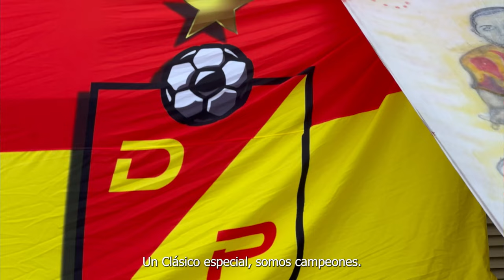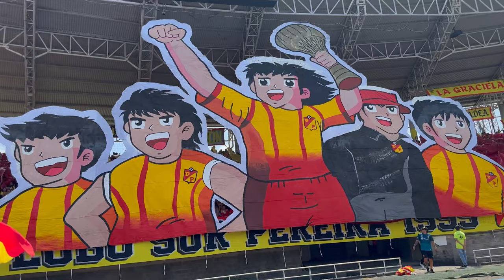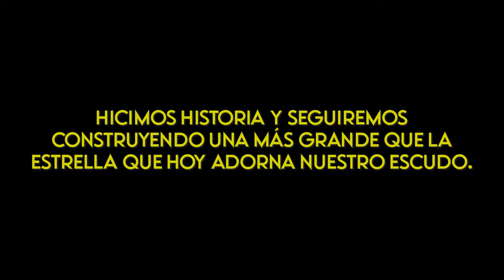La mejor salida de la historia del FPC | SUPER CAMPEONES | CHILLAX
Una vez más LA BANDA DEL LOBO demostrando por qué es la más grande 🐺❤️💛

NUESTRO ARTE ES EL AGUANTE, ARTE QUE SERÁ ETERNO E INCONDICIONAL.

Cholo, somos distintos, ustedes ya no aguantan…nosotros damos cátedra de aguante, día a día seguimos haciendo historia, fieles a nuestra herencia, colores y pasión.

El tifo más grande que ha visto el país, aplausos de pie a las más de cien personas que hicieron esta obra de arte realidad.